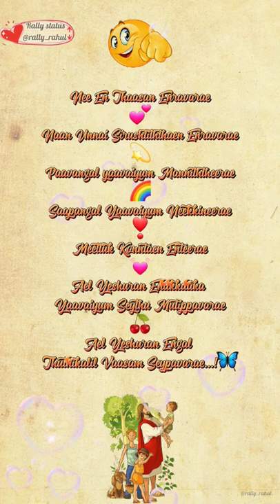El-Yeshurun..❣_John Jebaraj Song Whatsapp status_levi-3_117.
📯📯💕Welcome!! to Rally status in the name of jesus💕📯📯

Hello Friends!!